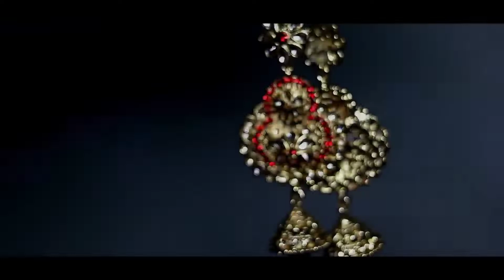Best Wedding || Teaser || Pooja weds Umesh || By DeVi's Studio || Rajnandgaon || C.g.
A Wedding Fims By DeVi's Studio Chikhali ,khairagarh main Road , Rajnandgaon (C.G.)
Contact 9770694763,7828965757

All Event Videography And Photography

PreWedding Shoot 👩‍❤️‍💋‍👩

cinematography 🎞️

Candid photography 👰

Traditional Videos+Photography 📸🎞️

helicam Videography ✈️

Baby shoot 🐯👩‍👧‍👧

indoor & Outdoor shoot  🤳📸

Fashion Shoot 🎎🦹🦸🧚💁

Model Shoot 💃🙋

DeVi Studio Films Rajnandgaon (c.g.)
(Devendra Sinha & Vikash Barapatre )